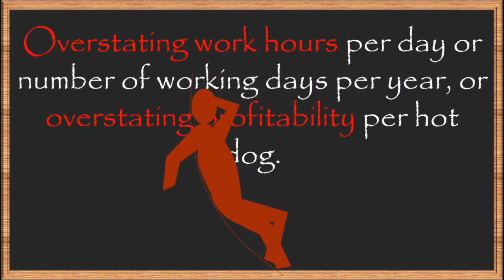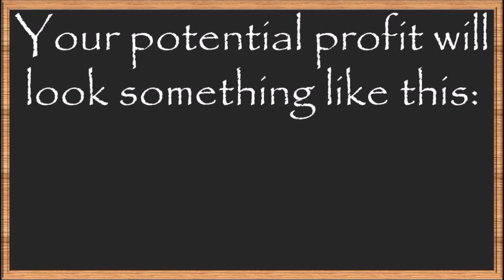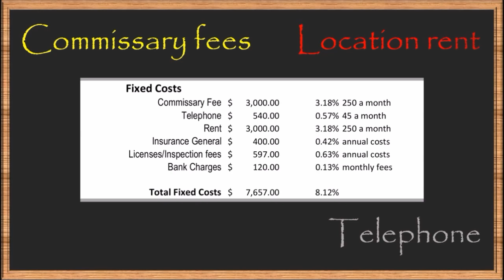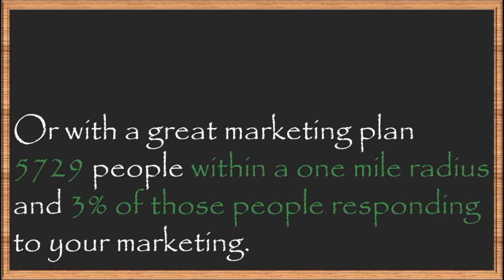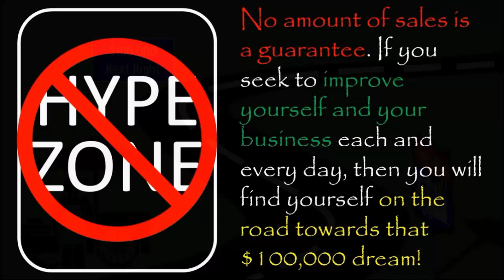Is $100,000 Possible with a Hot Dog Cart?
How much money does a hot dog vendor make? Is $100,000 possible with a hot dog cart? We go into real expenses, total number of guests it takes, and how many people need to either pass or live/work near your cart. You don't have to give your email to get it either!

Get my book "Putting the Cart Before the Dog?" here:
Amazon softcover book

Kindle Version

--Credits--
All title and images by Food Vendor Reality

Thumbnail: FVR

I am a forty-year veteran of the food industry. Besides working for several national chains, I have owned and operated my own carts and trailers. After hanging up my tongs and spatula this year I wanted to help clear up many of the misconceptions that abound in this industry. My videos will be designed to inform and train. I will link tons of free forms, checklists and other useful food related paperwork. Best of all no email required.